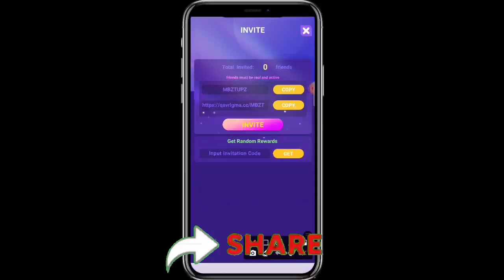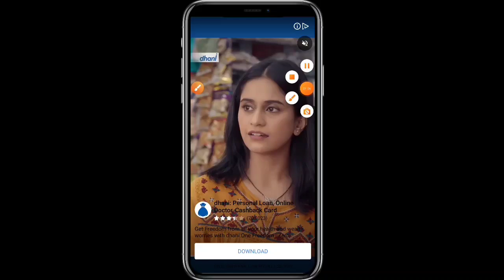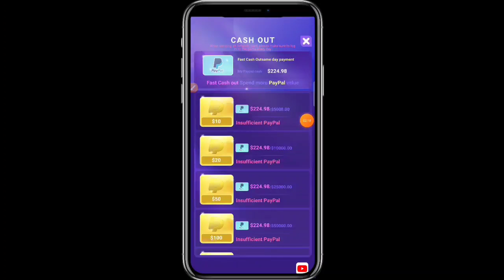Top Money Tree App | Earn Google Play Gift Card For Free 2021 | Google Play Gift Card Earning App